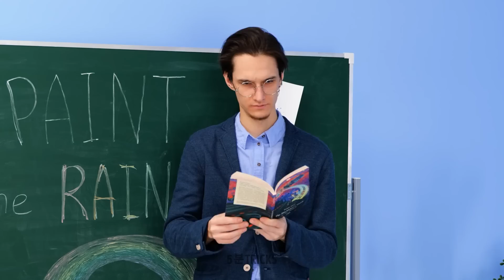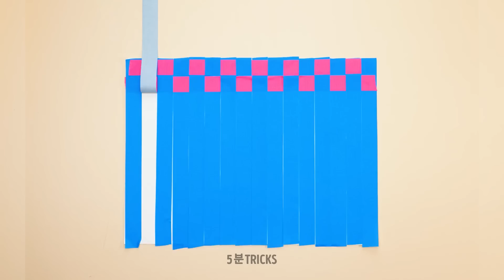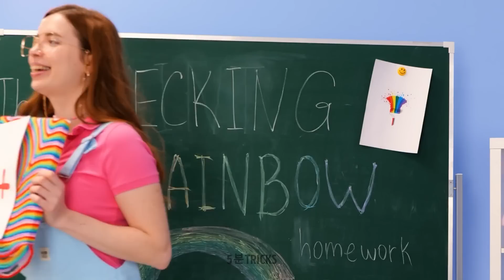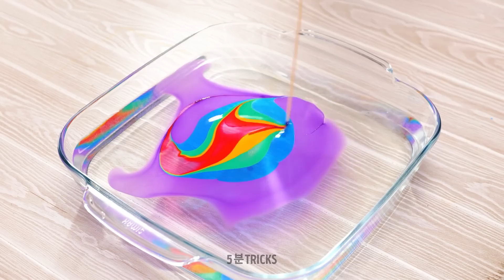글루건, 3D 펜, 에폭시 수지를 사용한 멋진 여름 공예 무지개 DIY🌈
재주꾼 여러분들 안녕하세요! 오늘은 저희가 여러분께서 시도해야 할 다채로운 무지개 공예를 몇 가지 여러분께 공유해 드리려고 합니다. 우선 컬러풀한 빨대로 다채로운 플립 플롭 만드는 방법을 보여 드리겠습니다. 창의적인 핸드폰 케이스 DIY, 많은 핸드메이드 쥬얼리, 패션 꿀팁과 사랑스러운 꾸미기 공예까지 보실 수 있을 거예요. 지루한 티셔츠를 환상적이고 반짝이는 디자인으로 바꾸는 아이디어도 볼 수 있습니다. 그림을 좋아하신다면 저희가 마커나 다채로운 것들을 그리는 많은 방법을 보여 드릴게요. 더 다채로운 공예 아이디어를 보고 싶으시다면 영상을 끝까지 시청해 주세요!

타임스탬프:
00:01 - 무지개 플립 플롭
00:24 -티셔츠용 글리터 디자인
02:33 - 간단하면서도 귀여운 팔찌
06:00 - 폴리머 찰흙으로 핸드폰 케이스 장식하기